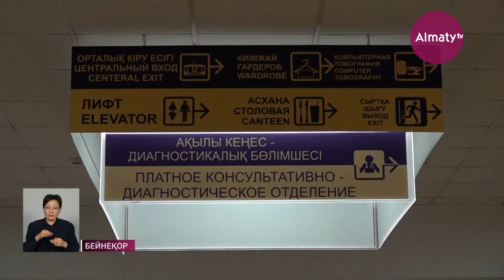«Омикрон» белгілері бойынша ЖРВИ санатына жатады – мамандар